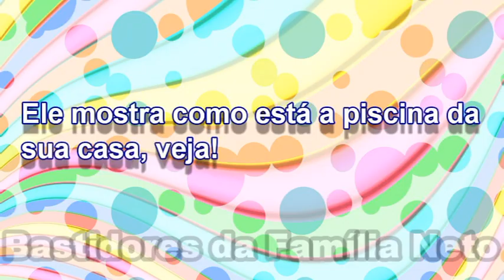LUCCAS NETO MOSTRA A PISCINA DA SUA NOVA MANSÃO!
Luccas Neto se mudou recentemente pra uma nova mansão que ele comprou! Veja como está a piscina da nova casa!